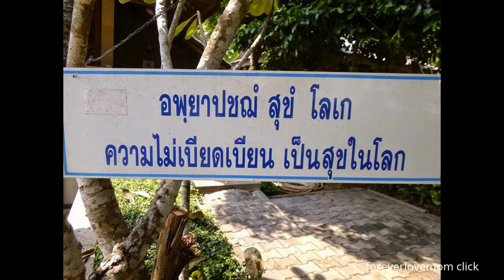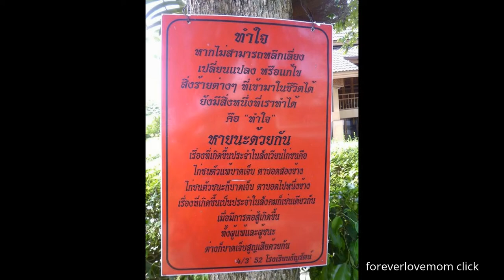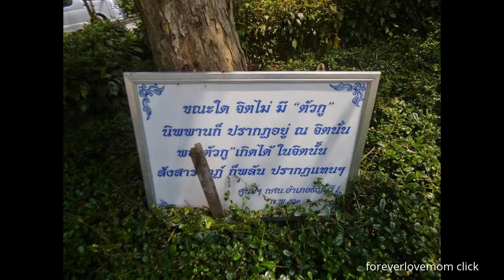พุทธศาสนสุภาษิต วัดปัญญานันทาราม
ทำสังฆทานที่วัดปัญญานันทาราม เมื่อวันอังคารที่ 14 ตุลาคม 2557